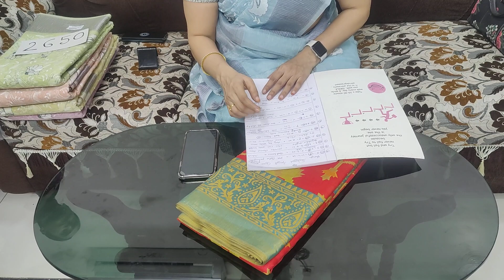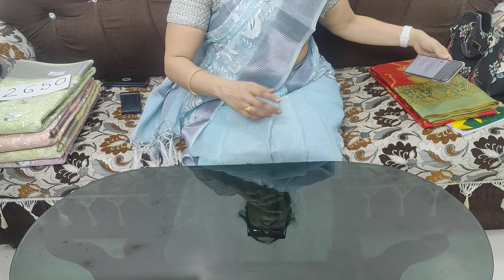🙏7036190644🙏 CONGRATULATIONS TO WINNER SANKRANTHI SPECIAL LENIN EMBROIDERY IN CHIRALA SAREES SAREE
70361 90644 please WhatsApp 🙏